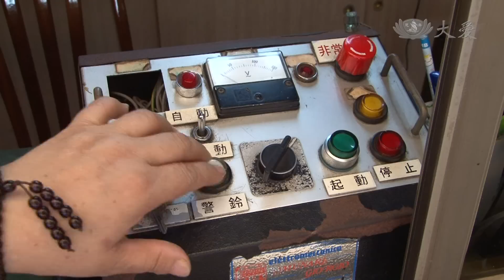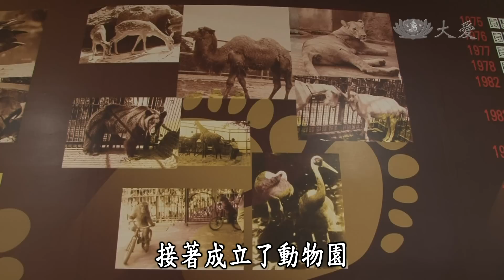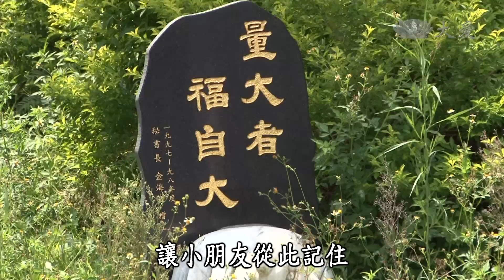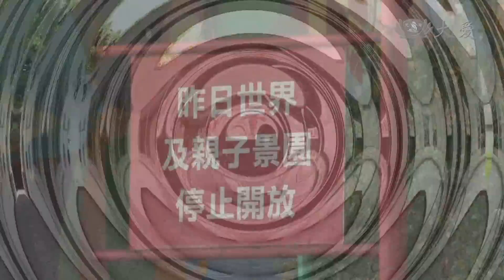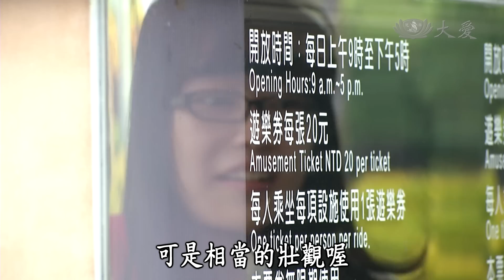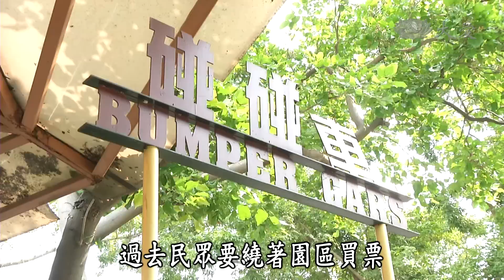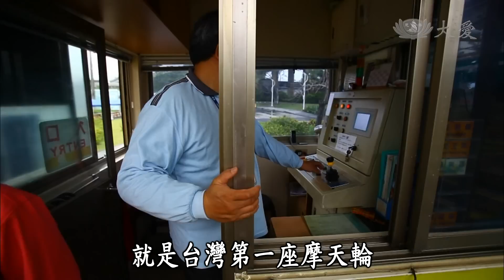【大愛探索周報】20141212 - 童樂再會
台北市兒童新樂園即將在十二月十六日開幕，這也意味著從1934年落成，到現在已經有八十年歷史的兒童育樂中心即將走入歷史，它是台灣最早而且唯一公辦公營的兒童樂園，以現在的眼光來看，這裡的遊樂設施，稱不上先進、也不算刺激，但它卻陪伴著許多人走過童年時光，本周《大愛探索周報》和您一同回憶這間老樂園。